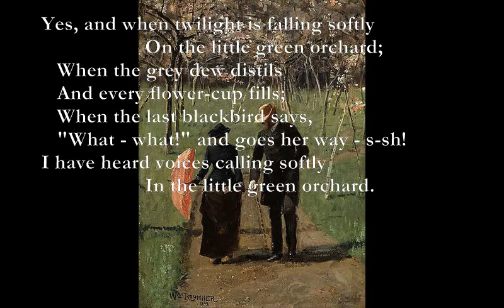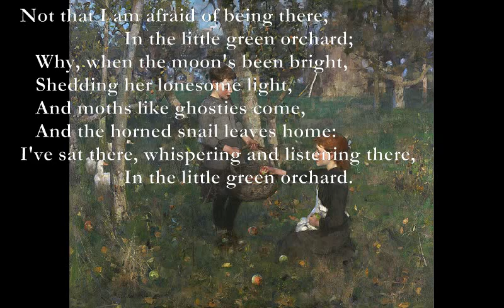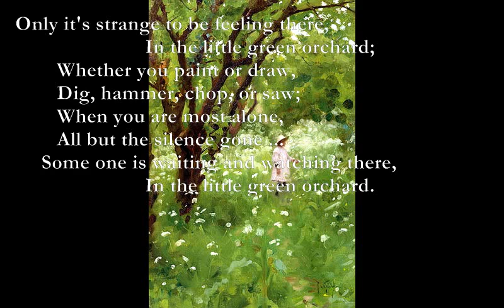The Lost Shoe/The Little Green Orchard [DE LA MARE poems set to music]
The Lost Shoe

Em
Poor little Lucy
Em
        By some mischance,
G D
    Lost her shoe
Em
        As she did dance -

    'Twas not on the stairs,
        Not in the hall;
    Not where they sat
        At supper at all.

A7
  She looked in the garden,
A7
        But there it was not;
Em
    Henhouse, or kennel,
Em
        Or high dovecote.

A7
    Dairy and meadow,
A7
        And wild woods through
B7
    Showed not a trace
B7
        Of Lucy's shoe.

    Bird nor bunny
        Nor glimmering moon
    Breathed a whisper
        Of where 'twas gone.

    It was cried and cried,
        Oyez and Oyez!
    In French, Dutch, Latin,
        And Portuguese.

    Ships the dark seas
        Went plunging through,
    But none brought news
        Of Lucy's shoe;

    And still she patters
        In silk and leather,
    O'er snow, sand, shingle,
        In every weather;

C G
    Spain, and Africa,
D A7
        Hindustan,
C G
    Java, China,
Em
        And lamped Japan;

    Plain and desert,
        She hops-hops through,
    Pernambuco
        To gold Peru;

    Mountain and forest,
        And river too,
    All the world over
        For her lost shoe.

The Little Green Orchard

D/A Amaj7
Some one is always sitting there,
Dmaj7 Amaj7
                         In the little green orchard;
Bm A
        Even when the sun is high
Bm7
        In noon's unclouded sky,
F#m C#m
        And faintly droning goes
F#m Bm
        The bee from rose to rose,
C#m Bm
     Some one in shadow is sitting there,
A Bm7

     Yes, and when twilight is falling softly
                         On the little green orchard;
        When the grey dew distils
        And every flower-cup fills;
        When the last blackbird says,
        "What - what!" and goes her way - s-sh!
     I have heard voices calling softly

     Not that I am afraid of being there,
        Why, when the moon's been bright,
        Shedding her lonesome light,
        And moths like ghosties come,
        And the horned snail leaves home:
     I've sat there, whispering and listening there,

     Only it's strange to be feeling there,
        Whether you paint or draw,
        Dig, hammer, chop, or saw;
        When you are most alone,
        All but the silence gone ...
     Some one is waiting and watching there,

D/A: x0423x
Amaj7: x0212x
Dmaj7: xx0222